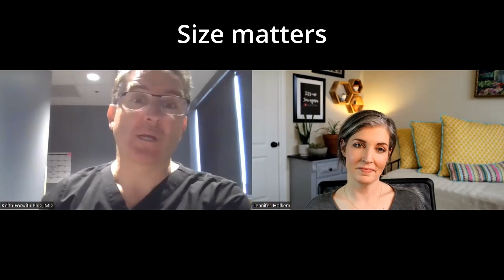Early Intervention in Thyroid Cancer (2): @Keith Forwith PhD, MD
In this interview segment, Dr. Keith Forwith discusses the importance of early intervention in thyroid cancer, how effective RFA is on small cancers, biopsy criteria, and contraindications for RFA treatment of thyroid cancer.

New Electric Intro Credits: Syn Cole - Feel Good [NCS Release] Connect with NCS: Snapchat: ncsmusic • Syn Cole • Music Credits: *All Night Long by Vendredi Creative Commons — Attribution 3.0 Unported — CC BY 3.0 Free Download / Stream Music promoted by Audio Library